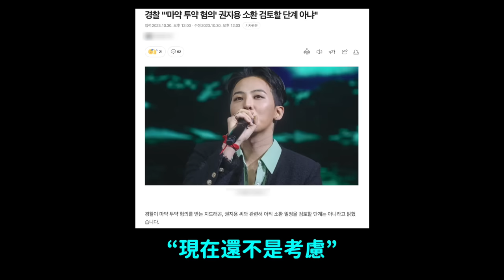因為NewJeans和LE SSERAFIM？MBC電台向HYBE道歉/IVE打臉黑粉們韓網反應/GD事件韓網風向大變｜DenQ